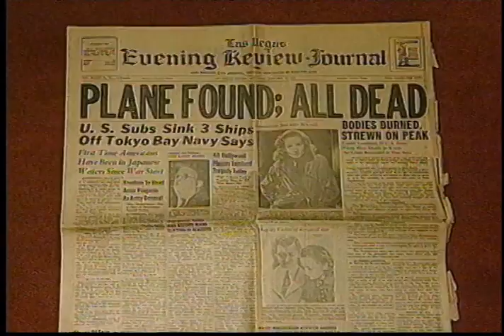Outdoor Nevada - Aviation Archaeology (TV) (1996)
Outdoor Nevada - Aviation Archaeology  (PBS, KLVX Ch.10) Hosted by David Bert and field reporter Craig Kadlub, venture the Nevada desert with Aviation Archaeologist Doug Scroggins, who takes us to some of the oldest airplane crash site, from a 1942 commercial airliner to military jets from 1950s.  (1996)

Produced by PBS
Stock footage by Scroggins Productions